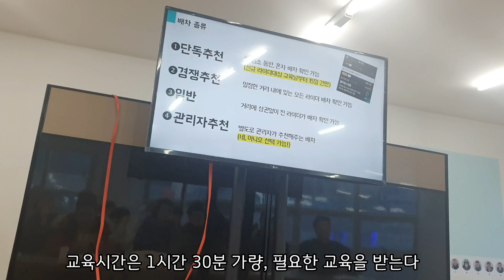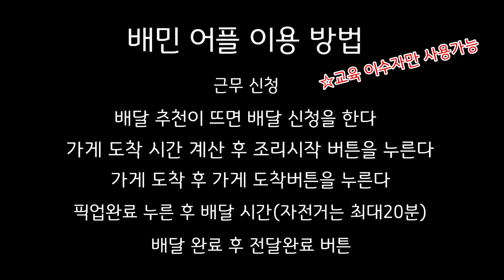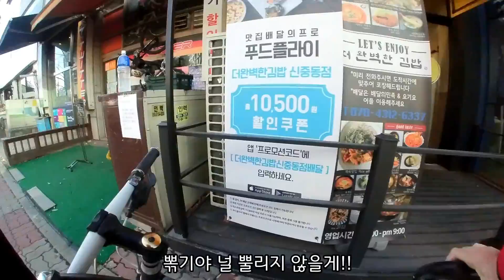배민커넥트] 배달의민족 자전거 알바 첫날,(하루 수익) 세상에 쉬운 일이 없네..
배달 알바를 시작하게 되었습니다.
컨텐츠가 아닌 진짜 하고 있는 일이에요
제 성격에도 잘 맞고 재미나게 하고 있답니다 ㅎㅎ
좋아하는 자전거를 타면서 하는 일이라 더 좋네요 ^^
지금 감기가 열흘째 안떨어져서 목소리가 많이 안좋네요 ㅜㅜ

모두 감기조심하시고 새해 복 많이 받으세요 ♡

We've started delivery alba.
It's not content, it's real work.
It fits me well and makes me fun. Haha
It's better to ride your favorite bike. ^^
I haven't had a cold in ten days, so my voice is very bad. ㅜㅜ

Be careful not to catch a cold and have a happy New Year ♡